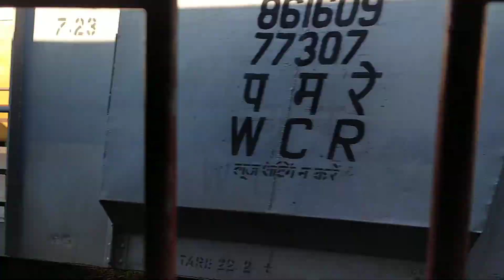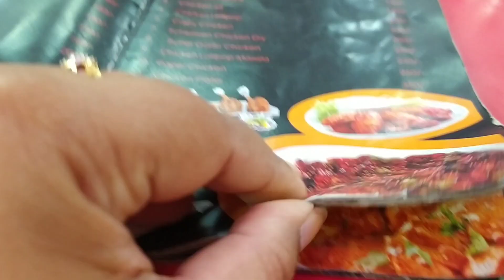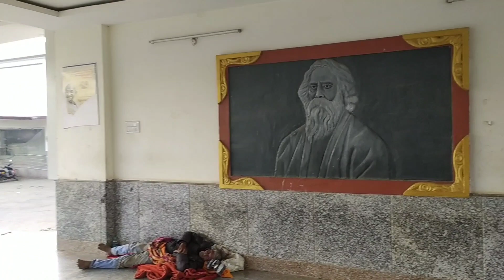A visit to Hojai district of Assam.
Hojai is a town and a municipal board in Hojai district in the Indian state of Assam.It was formed on 15 August 2015. The headquarters of the District is situated at Sankardev Nagar, which is about 8 km away from Hojai town. Hojai District was formed from three tehsils of Nagaon District, namely Hojai, Doboka and Lanka.Agriculture is the main source of livelihood of the major population of Hojai. There is an abundance of forest-based small-scale industries like Agar Wood Distillation units, Saw Mills and Bamboo & Cane furniture's manufacturing units.Hojai is also noted for its numerous ancient archaeological sites.

Languages of Hojai[6]

  Bengali (69.6%)
  Hindi (16.0%)
  Assamese (9.5%)
  Meitei (1.6%)n
  Dimasa (1.5%)
  Others (2.6%)

Musician: LiQWYD